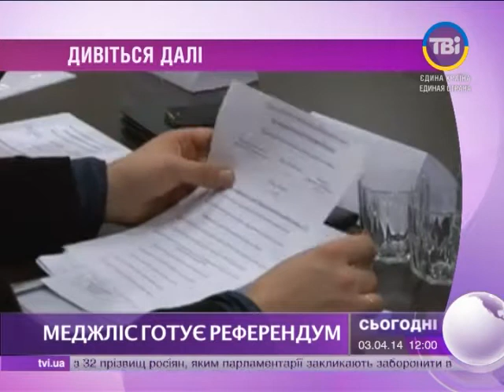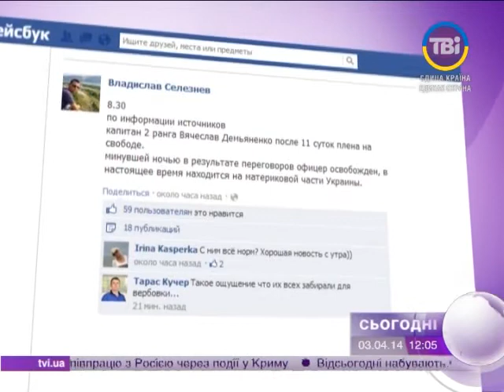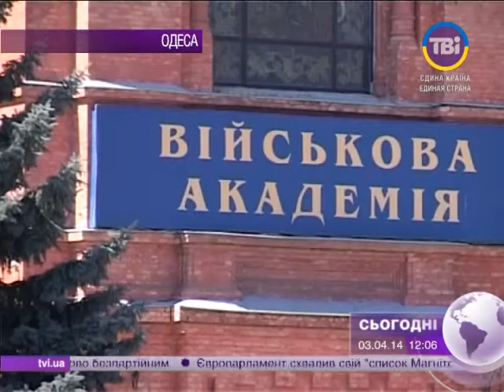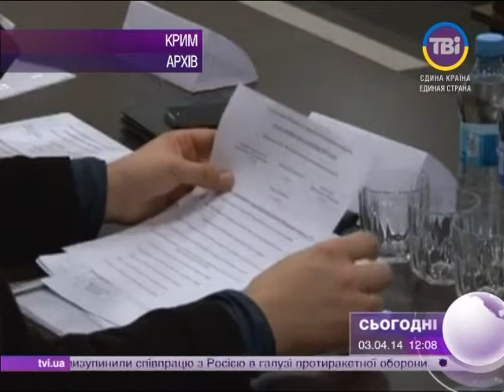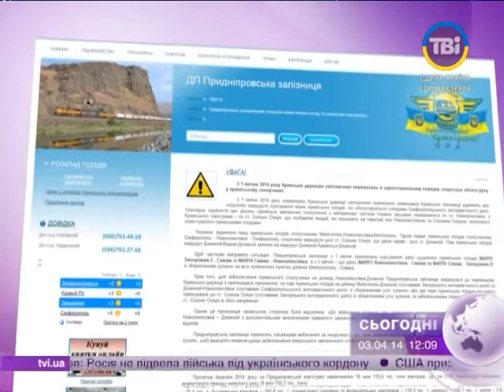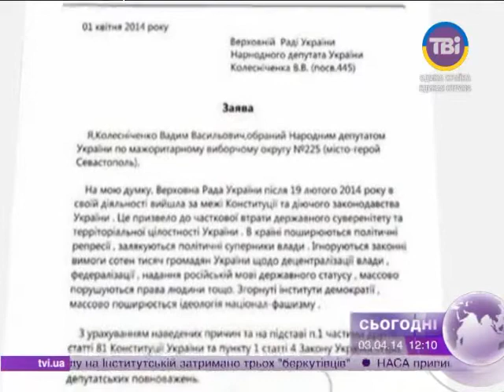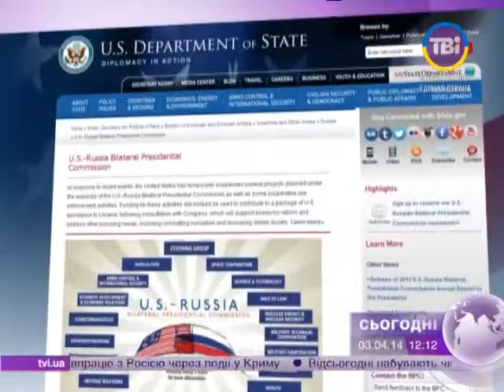Сьогодні о 12:00 від 03.04.2014